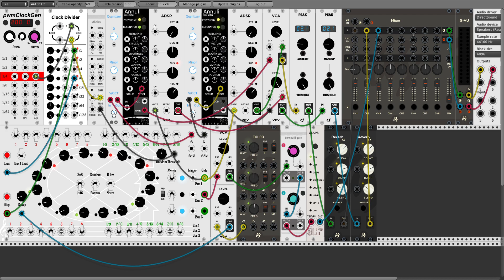VCV Rack v0 5 1 Klee Homework vcv 11 03 18 18 06 26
What's Next...  Hmmm...  maybe TR's 5 Module challenge...